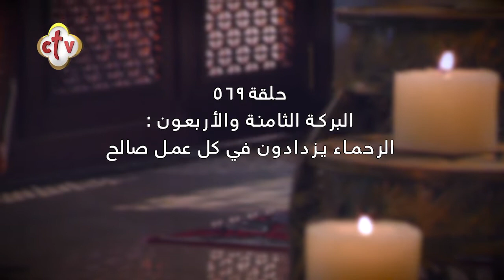عملان للرحمة تطرد القساوة من القلب، وتجعلنا مستحقين لمراحم الرب|البركة الــ 48"569"|برنامج منهج حياه